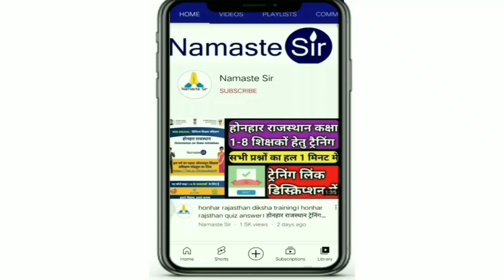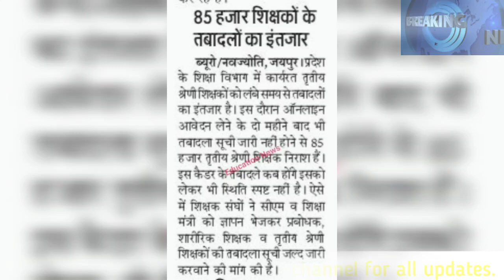85 हजार शिक्षकों को तबादलों का इंतजार, कब होगा खत्म?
85 हजार शिक्षकों को तबादलों का इंतजार, कब होगा खत्म?

🔴 *** ABOUT ME ***🔴

धन्यवाद।

shaladarpan_work,GovtEmployeeOrder,ShalaDarpanLatestNews,ShalaDarpan,GovtEmployeeeTodayNews,LockDown
gis_order,waqt_watch,shaladarpan,आपदा_प्रबन्ध,स्कूल_ओपन,deputation,karanbataonotice,homedistrictduty,peeonotice,teachers duty,WorkFromHome​
,vaccination,namste_si r,namastesir,GovtEmployeeOrder,ShalaDarpanLatestNews,GovtEmployeeeTodayNews,LockDown​,Lockdownnewstoday,Latestnewstodaywaqt_watch,education_news,namasate,transfer,2ndgradetransfer,REET2020,Rajasthan_Police